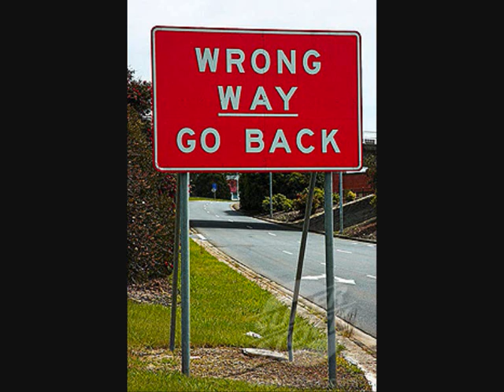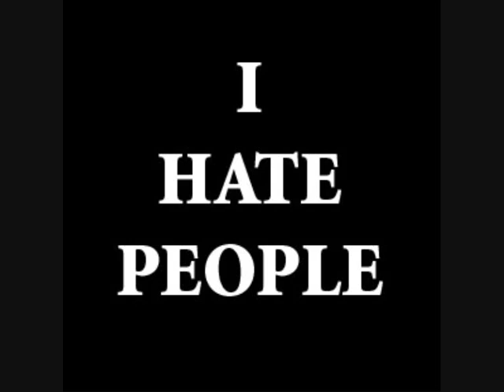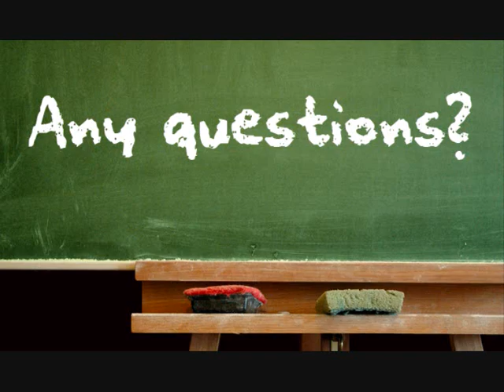Metal vs Fake Metal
The bottom line is Metal is Metal. Stop the bickering and unite